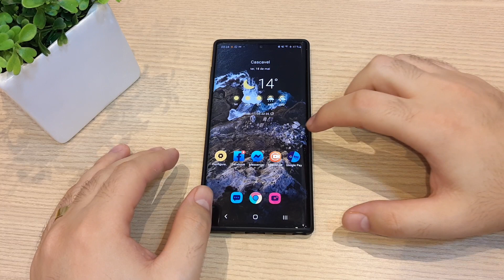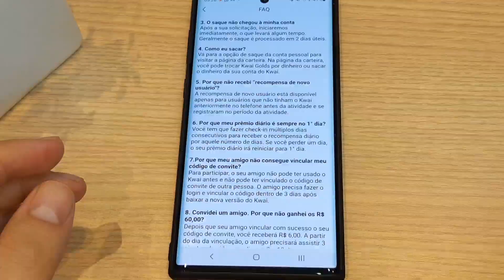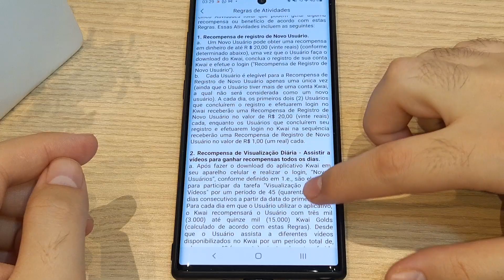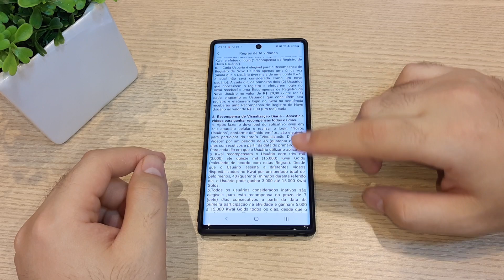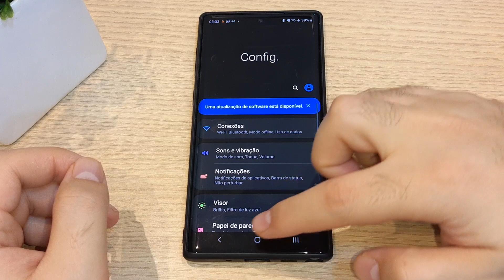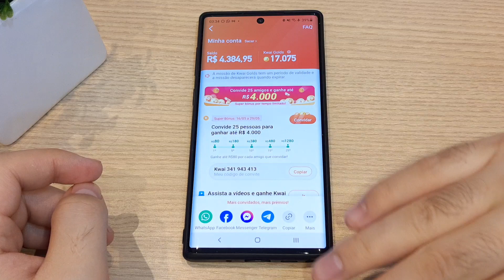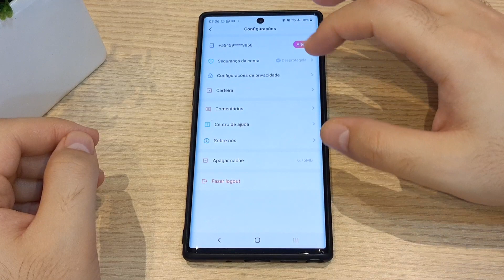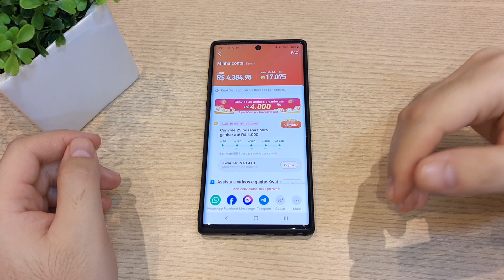KWAI FALHA ao VINCULAR CÓDIGO de CONVITE ( tente mais tarde ) / KWAI FALHA como resolver agora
O aplicativo vai te pagar R$3,00 por cada pessoa que você convidar a entrar no app, para que o Kwai entenda quem foi que você trouxe para a plataforma você precisa compartilhar com a pessoa seu link e seu código de convite e a pessoa por sua vez precisa ser um novo usuário a criar conta no aplicativo e depois de criar a conta ele deverá vincular seu código de convite.

1 - Clique aqui para copiar o código para você começar ganhando R$12,00 de boas vindas ao app, com o código copiado agora crie sua conta usando a melhor opção para você, atualmente você pode criar sua conta via Google, Facebook e numero de telefone.

2 - Após criar a conta e entrar no app você vai clicar no ícone de perfil do lado inferior direito e depois na moeda lá topo do aplicativo.

3 - Agora vai simplesmente colar o código que você copiou anteriormente, se você não tiver copiado você pode copiar meu código de convite ( Kwai 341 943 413 ) e vincular o código neste local indicado na imagem abaixo.

IMPORTANTE: Caso não apareça a área para você vincular o código de convite do aplicativo, tenho uma boa e uma má noticia. A má noticia é que você não vai poder ganhar os R$ 2,00 de boas vindas e a boa noticia é que você pode convidar seus amigos e conhecidos normalmente para participar e ganhar R$3,00 por convidar eles e ate R$12,00 se eles usar o aplicativo para ver vídeos por 10 dias consecutivos. ;)

Assista este vídeo (abaixo) onde eu mostro um passo a passo que vai te ensinar uma ótimo macete e o melhor tudo de forma honesta.

TECNODIA NETWORKS

SITE TECNODIA
Conteúdo tech

TECNODIA RECOMENDA

QUER ANUNCIAR?

OU E-MAIL (ADs):
ad[@]tecnodia.cc